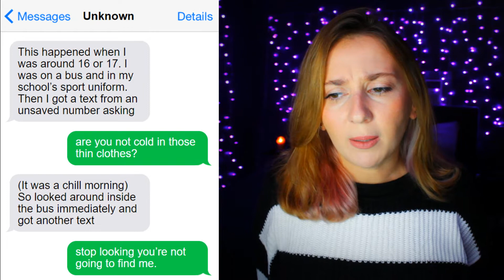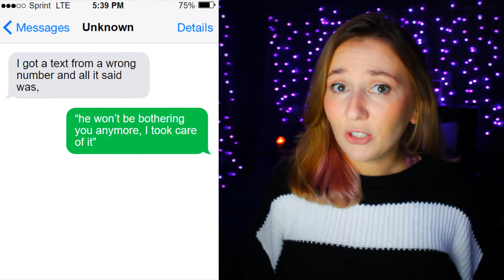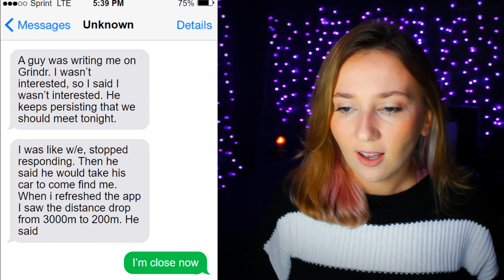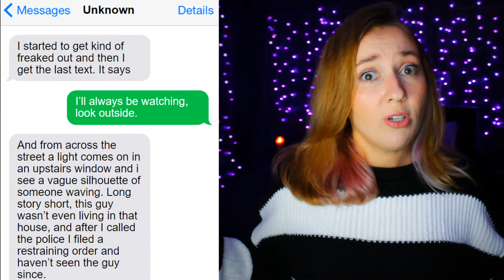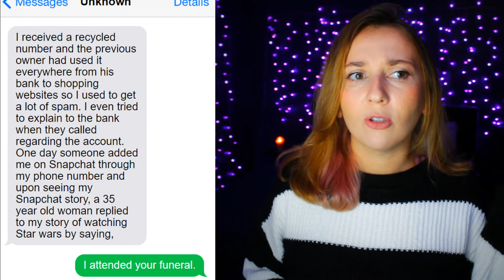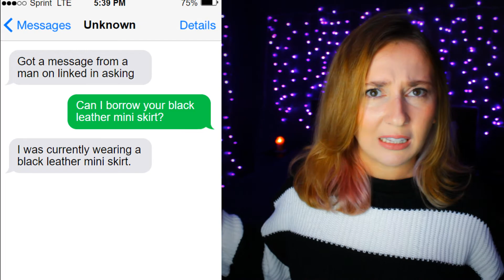REAL Text Messages Gone CREEPY!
Creepy Texts You Should Not Read at Night RIP SLEEP LOL. Let's dive into creepy texts people got sent at night!

50 Disturbing Messages Real People Have Received in Texts (reddit thread list)